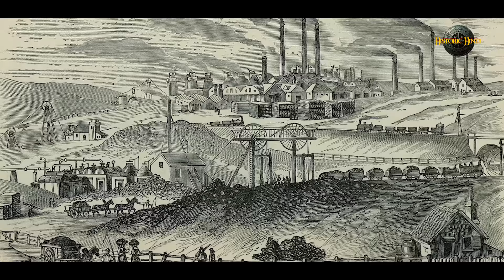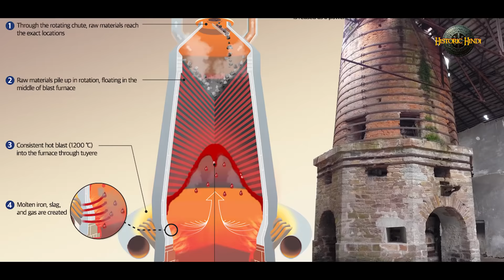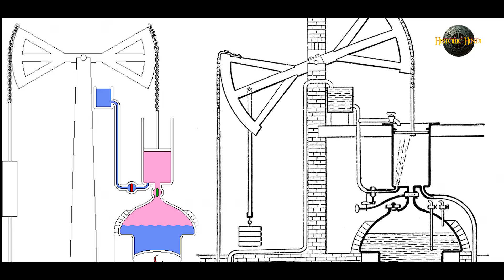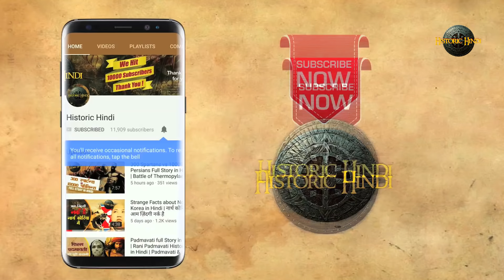औद्योगिक क्रांति का इतिहास | class 11 history | Industrial Revolution History in hindi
The Industrial Revolution, now also known as the First Industrial Revolution, was the transition to new manufacturing processes in Europe and the United States, in the period from about 1760 to sometime between 1820 and 1840.